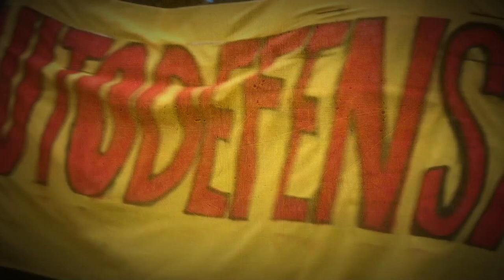EncerclemElDistricte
Convocatoria per encercler el districte de Sants en suport a  CSA Can Vies. 4 de març a les 18:30.